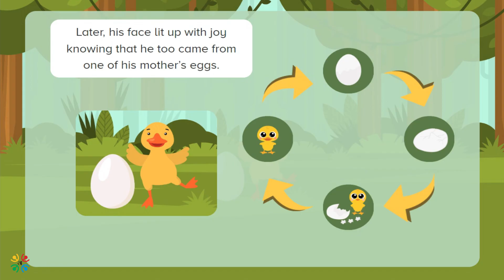Oviparous and Viviparous Animals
Grade 4 ≻ Science≻  Oviparous and Viviparous Animals

This E-Paath uses a story of a duckling in the zoo to teach concepts of oviparous and viviparous animals. Students will learn to identify the oviparous and viviparous animals.

In this story, you will meet a duckling, searching for the mother of the egg in the zoo. During that time, it deals with different animals in the zoo. In this story, you will learn to identify which animal falls under which type.

Who is the mother of the egg? Leave us the correct answer in the comments.

Learning E-Paath at home!
OLE Nepal's interactive digital learning materials:
- 100% free and open
- For Grade 1-8 students
- Content aligned with the national school curriculum
- Subjects: Math, Science, English and Nepali.